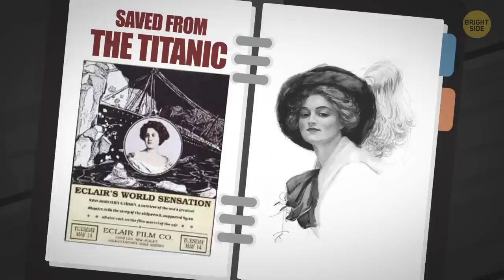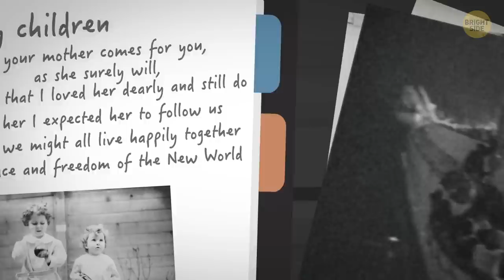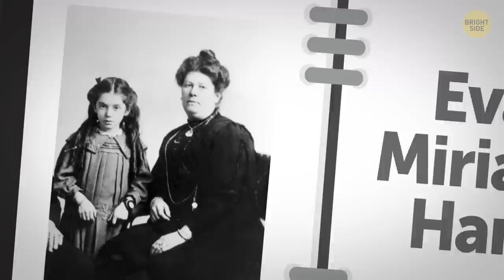What Actually Happened to the Titanic Survivors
In the early hours of April 15th, 1912, after colliding with an iceberg in the North Atlantic, the famous British passenger liner RMS Titanic sank to the ocean depths, leaving just 706 survivors. What ever became of them after this tragedy? Well, some of them went on to live long and incredible lives!

For example, have you ever heard about “The Unsinkable Molly Brown?” She's one of the most popular and liked characters in the 1964 movie, and earlier Broadway musical, based on the great ship’s unlucky maiden voyage. But this woman wasn’t just thought up by some Hollywood screenwriter, she was a real passenger!

TIMESTAMPS:
The Unsinkable Molly Brown. Who was she? 0:29
The woman who survived three shipwrecks 2:00
The woman who starred in the 1912 movie “Saved from the Titanic” 2:50
Separated brothers 3:54
7-year-old Titanic passenger 4:58
Chairman of White Star Line who also was there 5:49
Professional tennis player Richard Norris Williams 6:33

Preview photo credit:
The photograph of Molly Brow, a first-class passenger onboard Titanic is on display at 'Titanic, Return to Cherbourg' exhibition, at Cite de la Mer Museum in Cherbourg, western France in March 2012: By Lefranc David/ABACA/EAST NEWS,
Molly Brow, Titanic (1997 film): By Twentieth Century Fox Film Corporation,

SUMMARY:
- “The Unsinkable Molly Brown” is one of the most popular and liked characters in the 1964 movie, and earlier Broadway musical, based on the great ship’s unlucky maiden voyage.
- But this woman wasn’t just thought up by some Hollywood screenwriter, she was a real passenger!
- Speaking of incredible women, throughout her career working at sea, Miss Violet Constance Jessop survived not one but three shipwrecks, the Titanic included.
- The actress Dorothy Gibson, most famous for her role in the 1912 movie “Saved from the Titanic,” was actually one of the survivors of the catastrophe.
- Not long after Gibson arrived in New York aboard the Carpathia, her agent convinced her to star in a movie about the Titanic’s sinking. She wrote the script herself and wore the same clothes in the movie that she did on the night of the disaster!
- One of the most heartbreaking outcomes of the Titanic’s sinking was that it tore families apart. The Navratil brothers, Master Michel Marcel and Master Edmond Roger were just toddlers when they boarded the Titanic with their father.
- Their mother eventually saw them in the newspaper, and the family reunited a month after the sinking.
- Eva Miriam Hart was only 7 years old when she boarded the Titanic with her parents. According to Eva, her mother couldn't sleep at all the whole time she was on board because she’d had a really bad premonition about the trip.
- Joseph Bruce Ismay was Chairman of White Star Line, the company that operated the Titanic. He was on the ship that night, survived the sinking, and was rescued in Collapsible Lifeboat C.
- Professional tennis player Richard Norris Williams was on board the Titanic with his father. Given that the lifeboats, as many know, were reserved for women and children, these two guys were left to fend for themselves on a sinking ship.
- Perhaps it was purely coincidental or maybe something more, but the resulting wave washed Richard towards Collapsible Lifeboat A, so he climbed in.